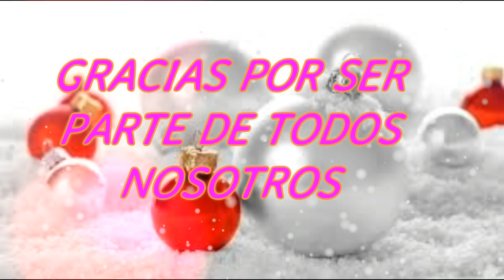feliz navidad colaborativo , decoracion dianis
hola mi nombre es Dianis   si te gusta la decoracion y aprender hacer piñatas paso a paso , este es el canal indicado solo tienes que suscribirte al canal y darle click a la campanita y asi recibiras notificaciones cada vez que suba un video ,
en este canal aprenderemos hacer decoracion con globos , piñatas paso a paso, centros de mesa, recuerdos y mucho mas
VIDEO ANTERIOR

sugueme en snapchat dianitavlogs